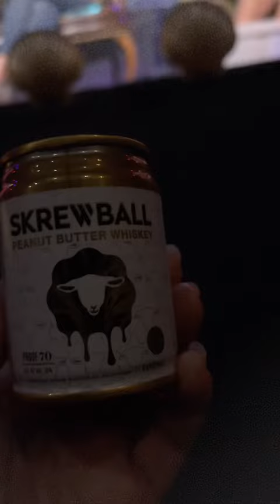Jenny Yang w/ Chelsea Handler & Atsuko